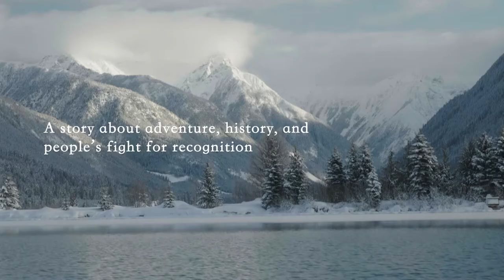Without a Paddle - Trailer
Without A Paddle is an adventure film blending the history of the upper Columbia River with a 140-kilometer paddle from the foot of the Mica Dam to the top of the Revelstoke Dam. Four intrepid snowboarders seek to retrace a portion of David Thompson’s footsteps down the Columbia River, in the middle of January, during one of the coldest snaps in recorded history in Revelstoke. Surreal frozen landscapes, epic paddling, deep powder riding and a lot of pain, Without A Paddle is a canoeing film about snowboarding.
Directors:  Nick Khattar and Johan Rosen

If you love to paddle then you should enter this giveaway, to win two paddles worth up to $514